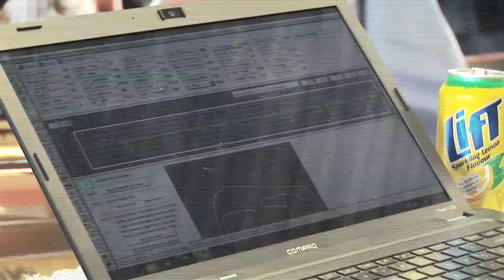JET200 STORY - 2011 YOKOHAMA WORLD TIME ATTACK CHALLENGE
Seems as we're getting JET200 ready for 2012 at the moment, I thought I would share some highlights from the 2011 WTAC documentary that is coming in Motive DVD #15.